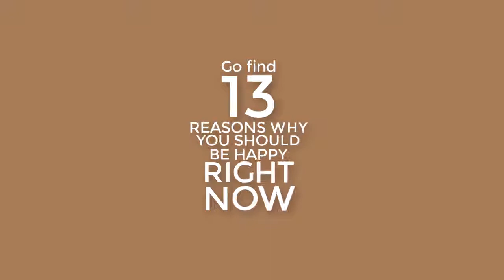Brandon Flynn / 13 Reasons Why Actor | Photos To give You Happiness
You know and probably hate Brandon Flynn for playing the troubled jock, Justin Foley, in 13 Reasons Why. In real life, the cutie Brandon Flynn seems fun-loving and good-natured from the adorable photos that I found of him online and included in this feel-good video intended to put a smile on your face and make you happy. Besides 13 Reasons Why, gorgeous Flynn also appeared in BrainDead as Mike the Intern and Home Movies as himself.

There's a report that Brandon is having problem with alcohol use. I hope he's doing good now, especially with the next season of 13 Reasons why coming up. I don't know about what you feel about the sequel -- I have mixed opinion too -- but I'm excited to see helmet again and Brandon Flynn's / Justin Foley's good looks also doesn't hurt. Have you seen cute pictures of Brandon Flynn and his boyfriend Sam Smith? So adorable.

I hope this feel-good video of gorgeous Brandon Flynn comprised with photos of him smiling, laughing, and generally having fun helps with your mood. If you're going through some stuffs of your own too, know that help is always available. There are resources online that are available to you and probably health centers in your community. Stay happy and safe! Find 13 reasons that makes you feel alive.

Follow awesome Brandon Flynn on Instagram and have fun reading his adorable posts: